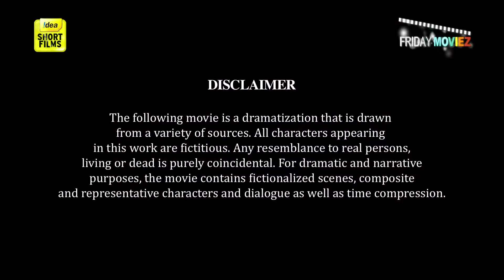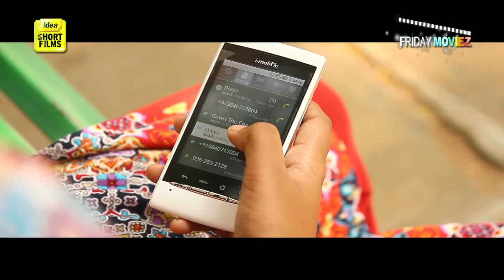Lessons In Love - Watch Latest Comedy Film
Learn the lessons in love -This time from the boys !